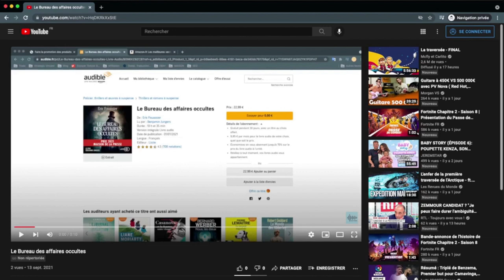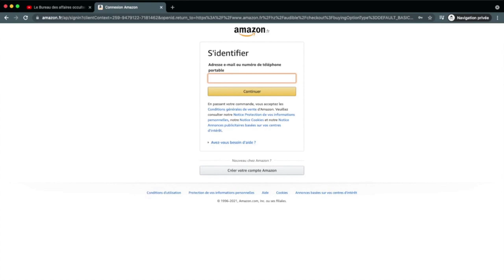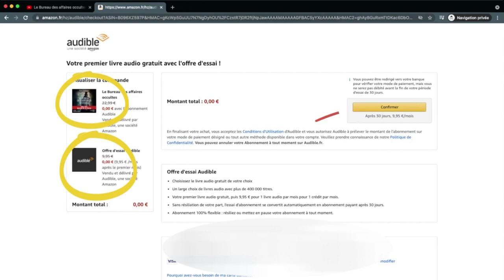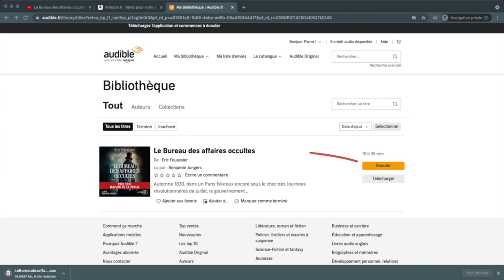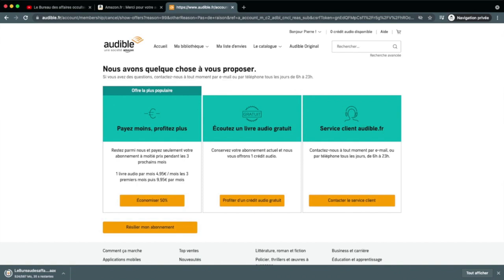Reine Roug Antonia Scott 1 Audible Livres audio – intégrale Juan Gómez-Jurado Livre Audio Offert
Antonia Scott est spéciale. Très spéciale. Elle n'est ni flic ni criminologue. Elle n'a jamais porté d'arme ni d'insigne, et pourtant, elle a résolu des dizaines d'affaires criminelles. Avant de tout arrêter. Depuis un tragique accident, Antonia se terre dans un appartement vide et n'aspire qu'à une chose : qu'on lui fiche la paix. C'était sans compter l'inspecteur Jon Gutiérrez. Missionné pour lui faire reprendre du service, il parvient à la convaincre d'étudier un dernier dossier, celui d'un assassin sans scrupules qui s'en prend aux héritiers des plus grandes fortunes d'Espagne. Sa particularité ? L'homme ne semble motivé ni par l'appât du gain, ni par le plaisir de tuer. Un cas complexe auquel la police madrilène n'entend rien. En un mot, le terrain de jeu favori d'Antonia Scott. Une enquête sous haute tension à découvrir dans ce roman policier unique en son genre. La série phénomène vendue à 2 millions d'exemplaires.

UN INCONTOURNABLE :

Roman policier nouveauté 2023 ; Reine Rouge de Juan Gomez Jurado et ses 2 millions d'exemplaires vendus est le thriller phénomène de cette année. A lire pour frissonner où à offrir, ce thriller est récompensé par le prix du meilleur roman International au festival de Cognac, c'est un indispensable dans la bibliothèque de tous les lecteurs passionnés d'enquêtes policières : suspens garanti. Antonia Scott, protagoniste principale de Reine Rouge est aussi à retrouver dans le nouveau roman policier de Juan Gomez Jurado Louve Noire.

Roman policier traduit de l'espagnol par Judith Vernant.

0:00 intro
1:02 inscription
2:36 Ecouter le livre
3:15 résilier Audible